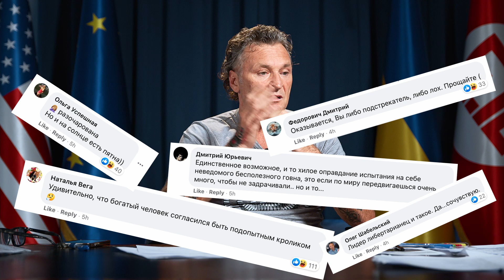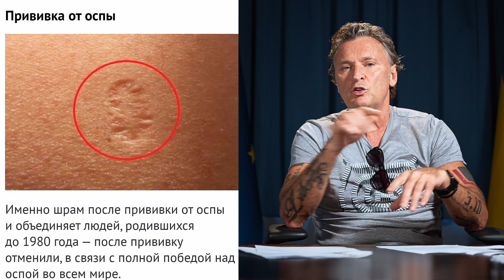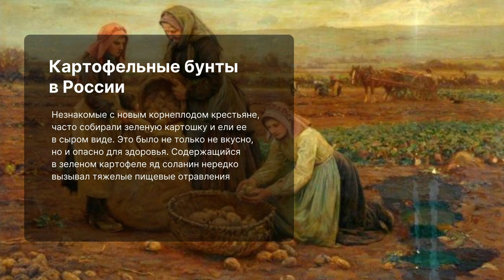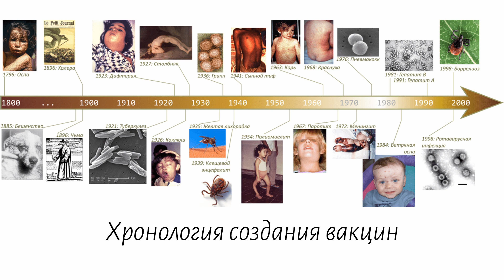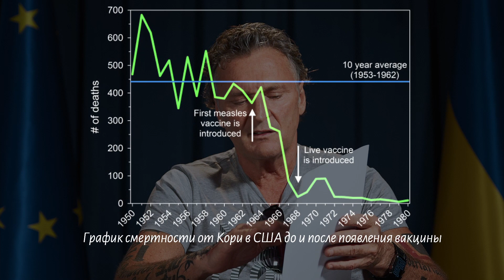Антивакцинаторы — Эпидемия идиотизма | Почему отказ от прививки — глупость?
Сегодня сделал прививку и написал об этом пост, думал, люди порадуются. Но нет, идиотов, оказывается, не так уж и мало. Сегодня поговорим о прививках, о первой вакцине и почему прививки — добро, а антивакцинаторы — зло.

💰 Поддержи либертарианство! 💰
💳 monobank: 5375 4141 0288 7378